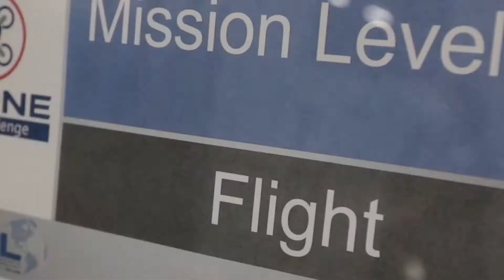HSU Educational Foundation